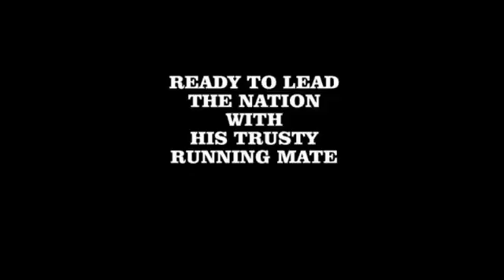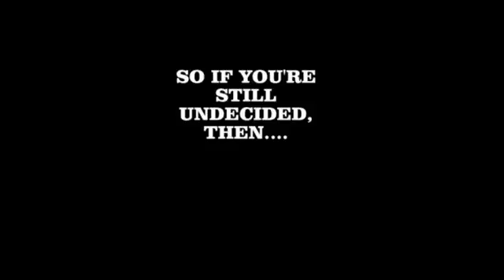Houdini For President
Still undecided?  Then cast your vote for Houdini For President!  Native New Yorker, Expert Mouser, A Cat For All Seasons!